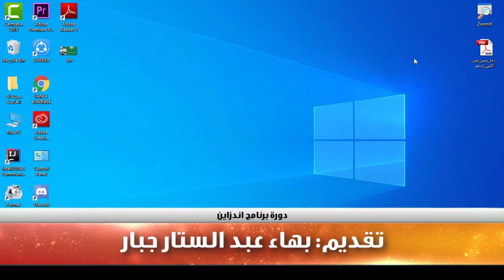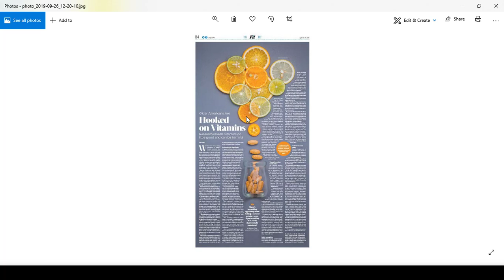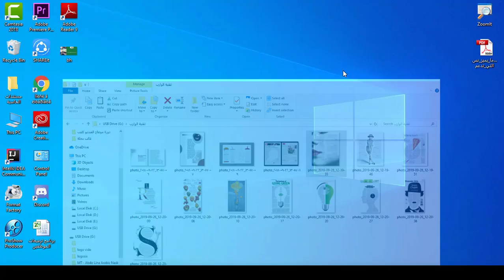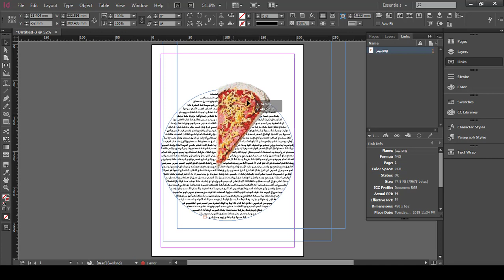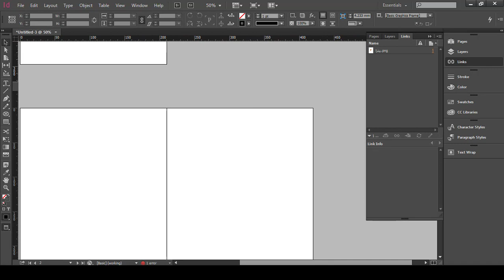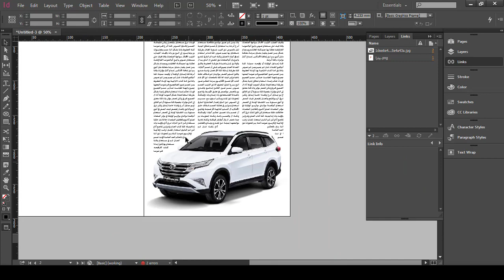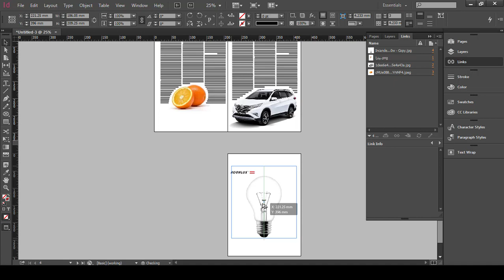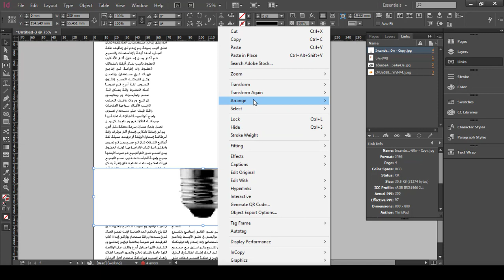كورس تعليم برنامج ادوبي اندزاين | محاضرة 4 | تقنية warp text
طريقة الانضمام لمنصة عالم بهاء الاحترافي التعليمية